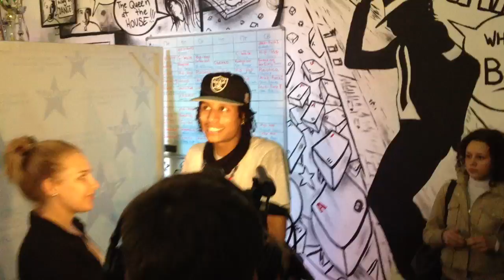Stadia live 25.06.12 Les Twins end